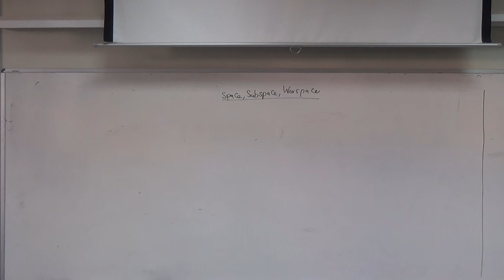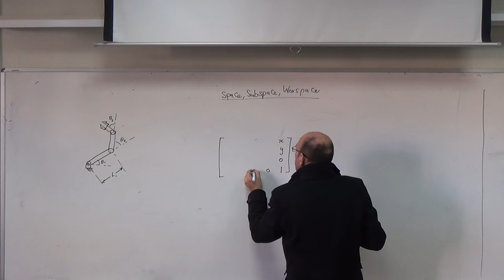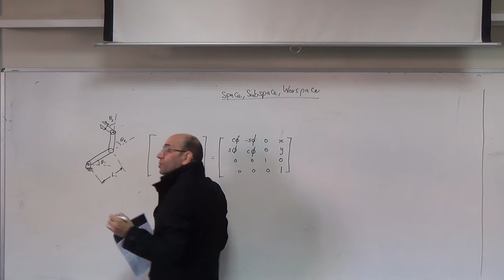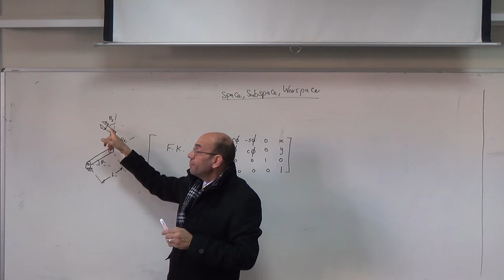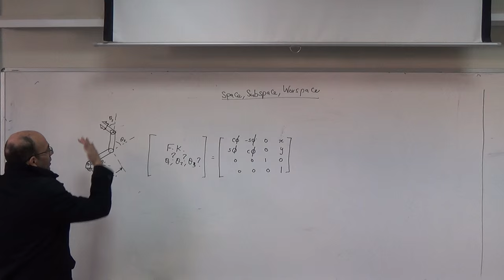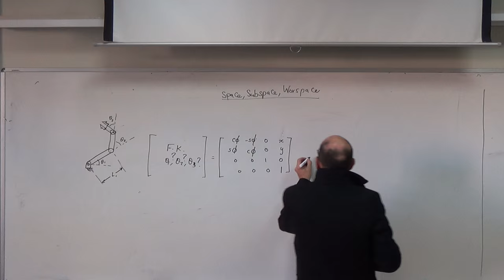The Subspace for an RRR Planar Manipulator Arm, 24/11/2015